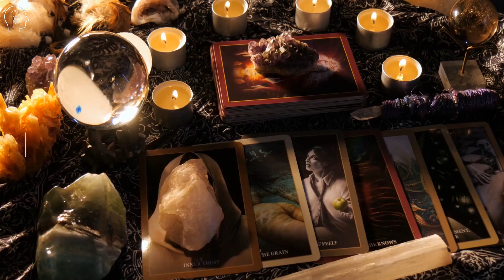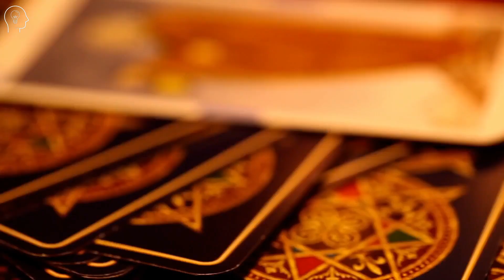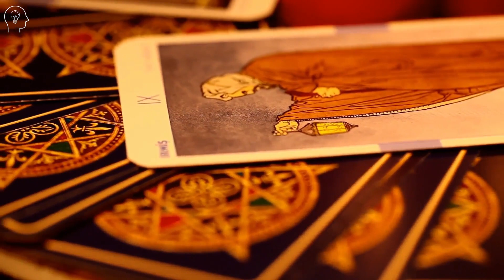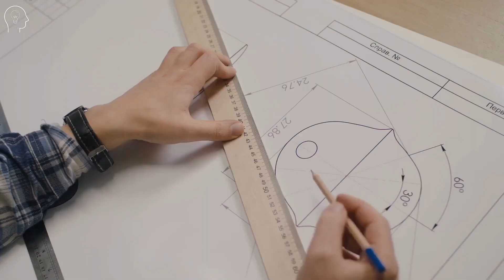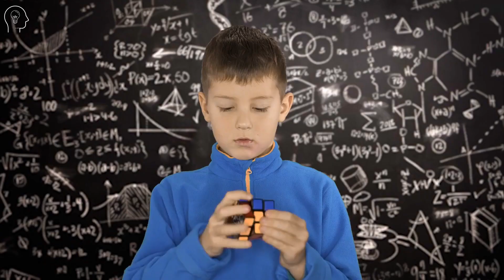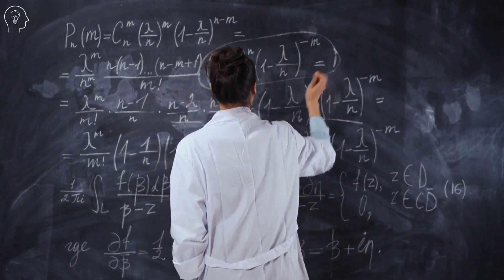5 Facts About Scorpio Zodiac Sign That Makes Them Perfect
In this video, I'm going to tell you 5 Facts About Scorpio Zodiac Sign That Make Them The Best

Ladies, Send these simple but powerful 'desire' text messages to a man to make him fall in love and commit to you

In this video, we are gonna talk about:
Scorpio meaning
what does scorpio zodiac sign symbolizes
scorpio zodiac fun facts and characteristics
zodiac sign astrology and what do they actually mean
scorpio sign symbol and what does it mean
scorpio fact which one must know
scorpio facts that differ them from other zodiac signs
scorpio zodiac facts which make people fall for them
what are some of the cool scorpio zodiac sign facts
scorpio sign facts which are hard to believe
scorpio qualities which people actually love
scorpio woman and her traits
scorpio woman personality which makes men beg for them
scorpio facts female should know in advance
scorpio facts male should know in advance
scorpio facts zodiac
scorpio psychological facts that make them the best
scorpio interesting facts one must know
scorpio man facts
true scorpio facts
scorpio zodiac sign 2020 horoscope
scorpio zodiac sign personality which makes people jealous
who is a scorpio man
scorpio traits

👨 About Us 👨

Zephyr brings you high-quality health and personal information videos.
We feature videos which focus on self improvement, mental health and wellness. We give health tips and motivation on how to live life positively and peacefully.